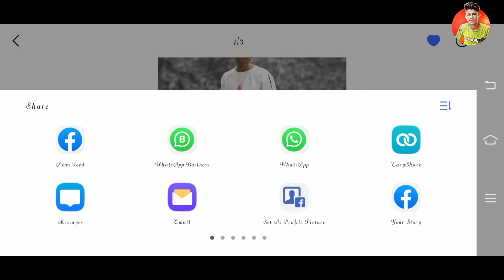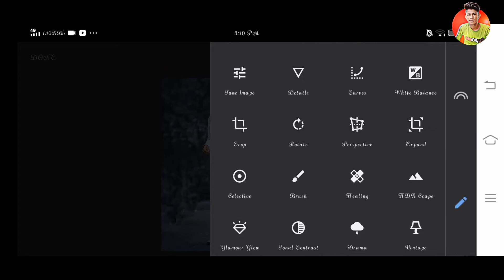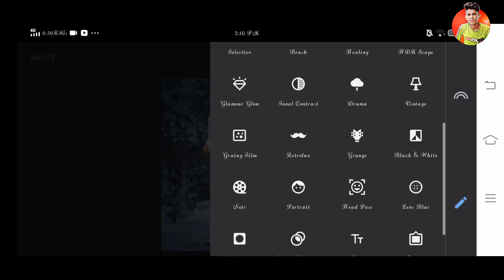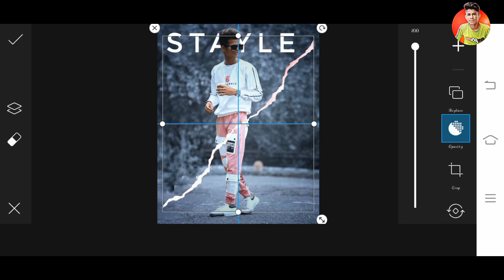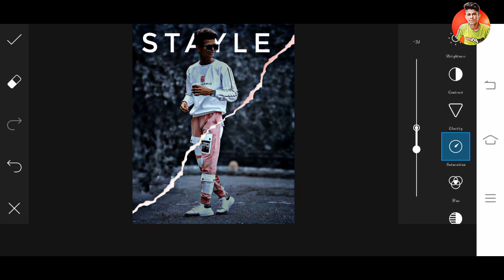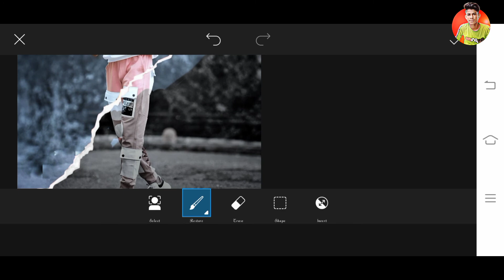PicsArt- New creative photo Editing // Lightroom photo Editing // Trending photo Editing on PicsArt.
How_to_create_trending_WhatsApp_status video_in_kinemaster
make Instagram status
trending Instagram status
New Attitude WhatsApp Status
New Attitude WhatsApp Status editing
Killer Boy WhatsApp status editing
Make fullscreen status
Make fullscreen trending status
Template status
Avee player
Black screen WhatsApp status video editing
Aveeplayer Template
Avee Player Template video editing
Kinemaster status tutorial
Kinemaster status
Kinemaster Template
Love status
Kinemaster tutorial